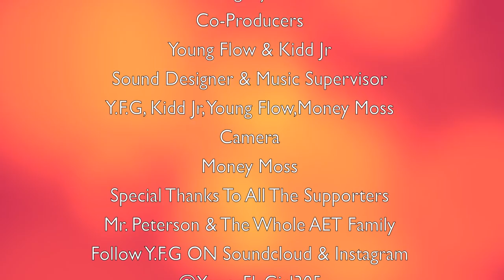2014 Freshman Cypher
Turner Tech Cypher